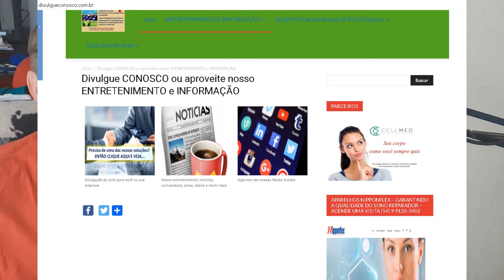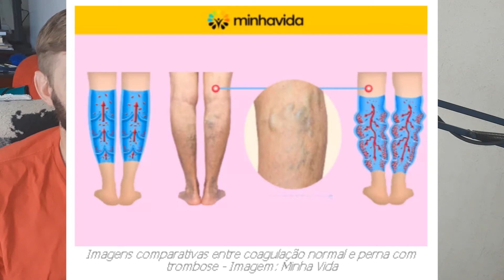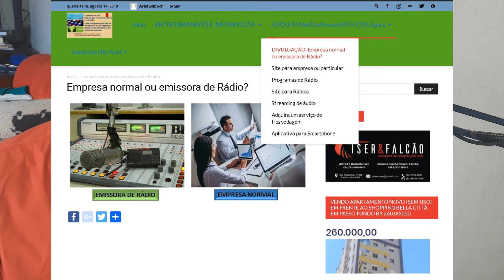Trombose: o que é, sintomas, cura e como evitar a trombose do viajante